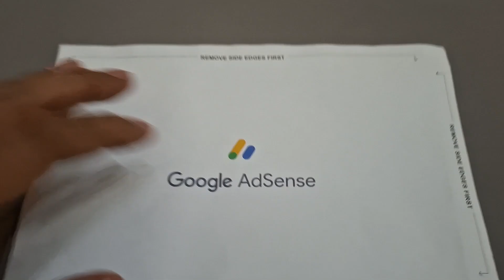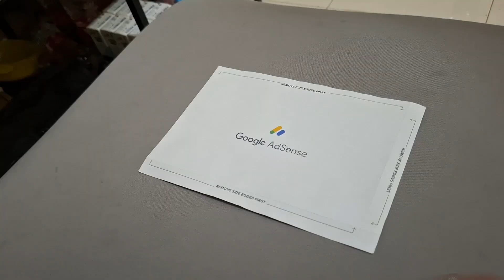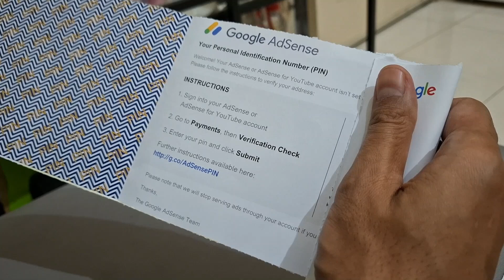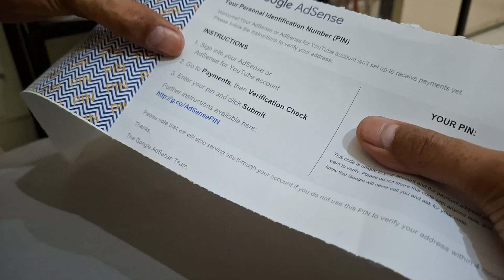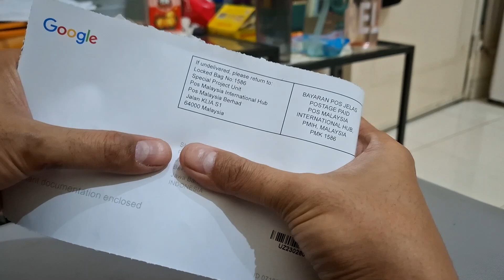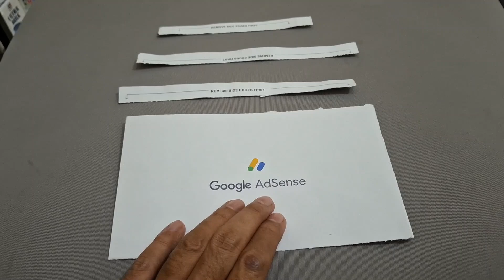Unboxing Amplop Google AdSense | Seperti Apa Isinya? - Vlog #294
Yang penasaran seperti apa isi amplop Google AdSense, yuk ikuti videonya sampai selesai.